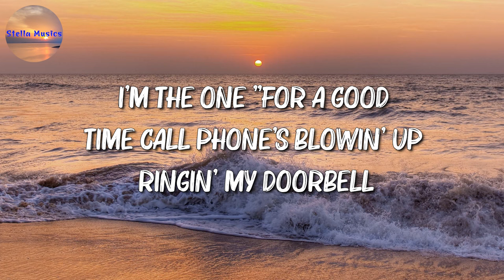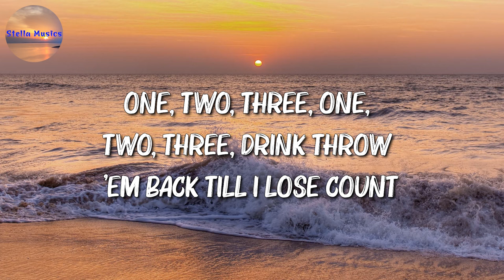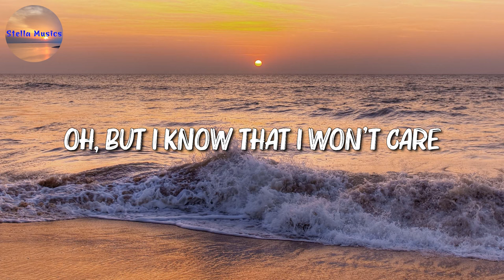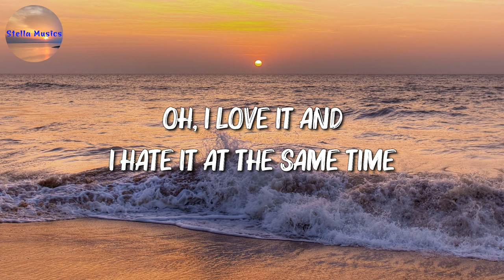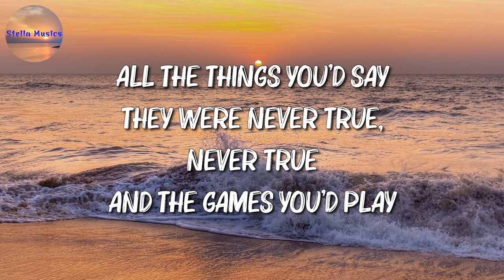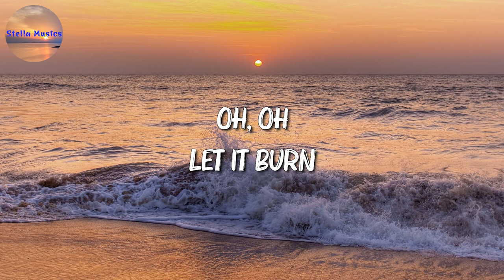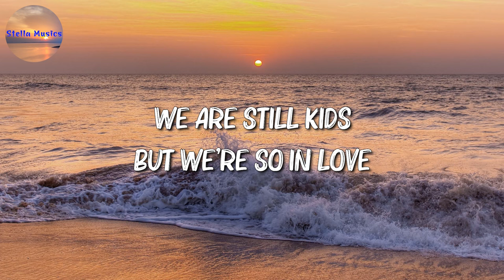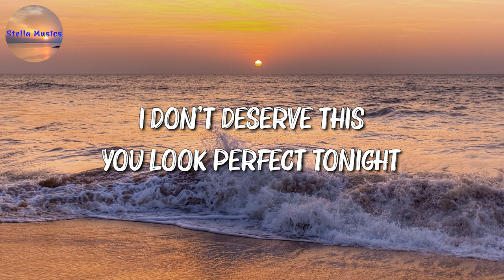💢 Sia - Chandelier || David Kushner, Adele , Ed Sheeran (Mix)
🎵 Chandelier  (Lyrics): 🎤